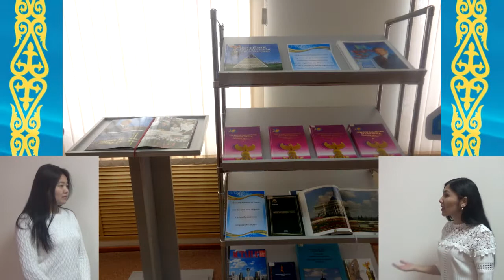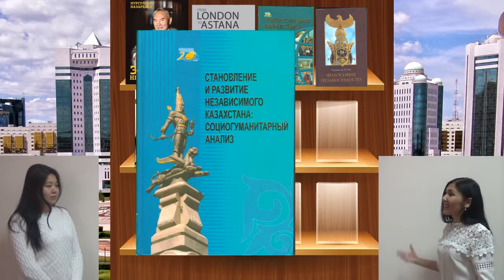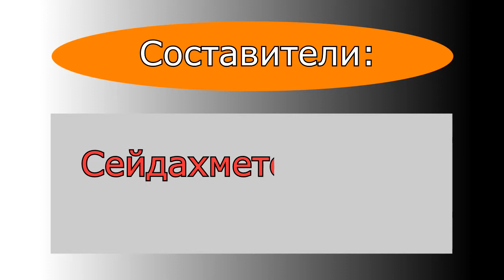«Кеңістік пен уақыт арасында Астана жайлы диалог»